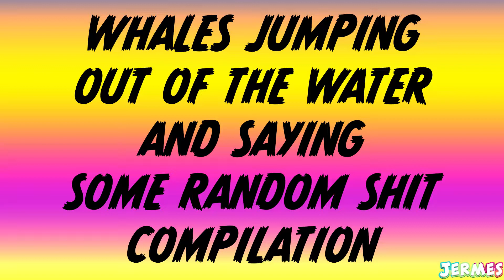Funny Whales Jumping Out Of The Water Compilation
Just a compilation of whales jumping out of the water and saying some random stuff!